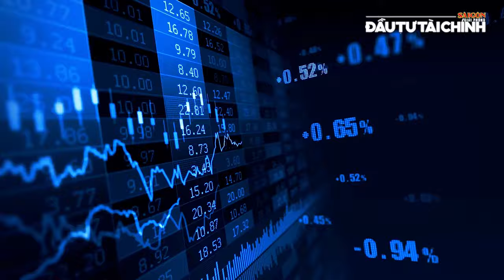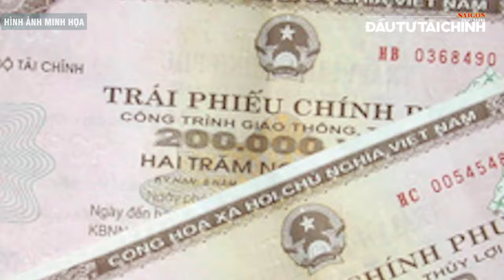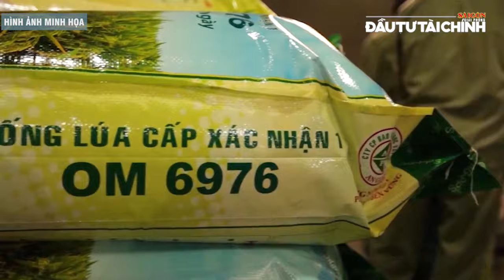🔔Dự án 1 luật sửa 7 luật, kỳ vọng khai thông thị trường trái phiếu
[GIỚI THIỆU]: Dự án 1 luật sửa 7 luật, kỳ vọng khai thông thị trường trái phiếu. Đây là nội dung tiêu điểm được Báo Sài Gòn Đầu tư Tài chính phân tích trong bản tin Chuyển động kinh tế - Góc nhìn chuyên gia hôm nay.

UCcYAUt0vaYYcFGU_KgM7UZg

cYAUt0vaYYcFGU_KgM7UZg

432-434 Nguyễn Thị Minh Khai, phường 5, quận 3, TPHCM, Việt Nam